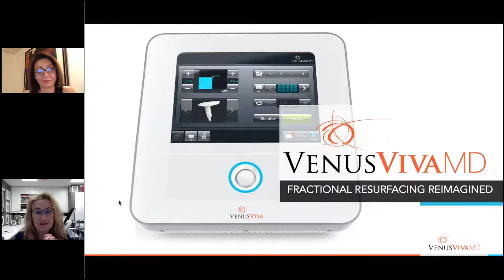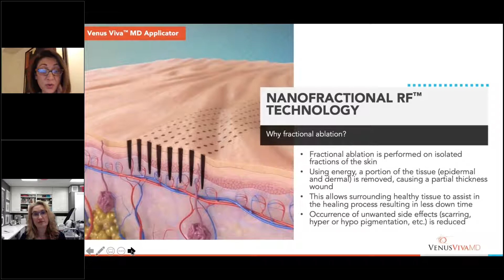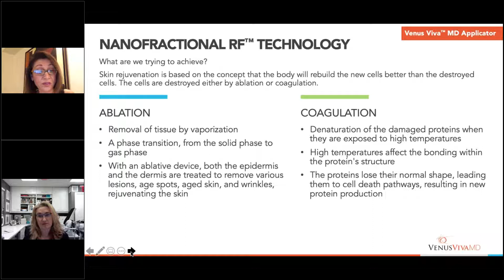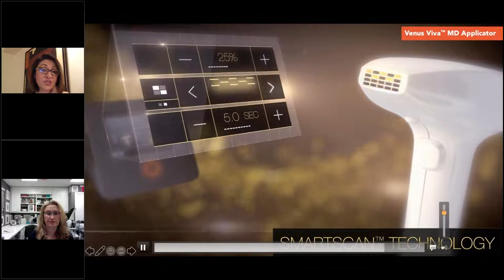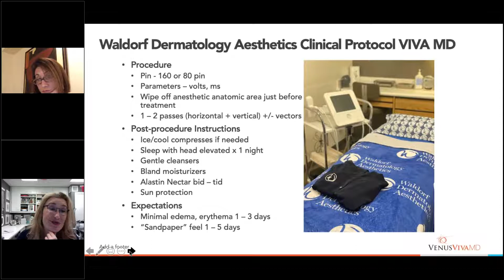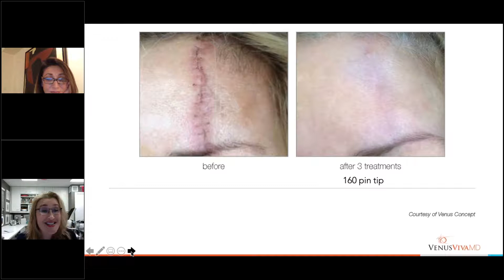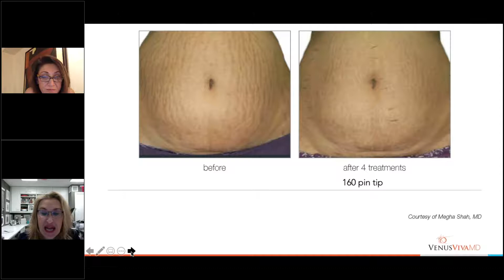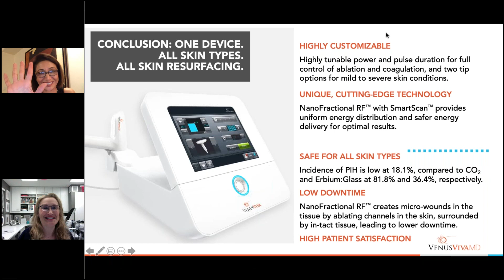Fractional Resurfacing Reimagined - Venus Viva™ MD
Interested in learning about the latest skin resurfacing technology? Watch this webinar recording and hear renowned dermatologist, Heidi A Waldorf, MD, FAAD (@drheidiwaldorf) and esteemed board-certified plastic surgeon Haideh Hirmand, MD, FACS (@drhirmand) discussing their experiences with the Venus Viva™ MD system and how they use this revolutionary technology to help their patients address various skin conditions.